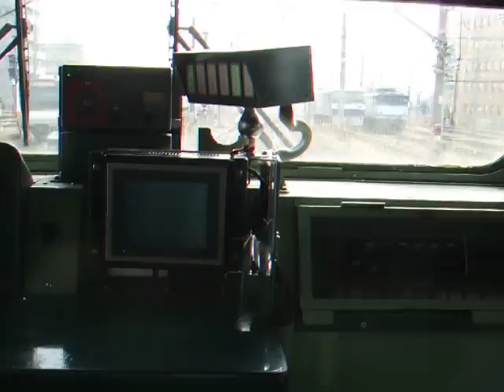横浜線 横須賀線直通 快速逗子行き【最終日】 前面展望 八王子駅発車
現在では大船行きになっている